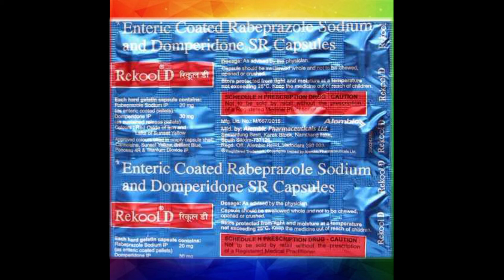Rekool d Capsules |Rekool D Capsule Uses Benefits And Side Effects |Rekool D Caps Fayde Aur Nuksan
REKOOL D CAPSULE FULL INFORMATION

I am Sonu Raghav

I am reviewing here for “Rekool d Capsules” Or “enteric coated rabeprazole sodium and domperidone sr capsules”

1) Alsar Bimari Ki Dawa.
2) Heartburn Medicine.